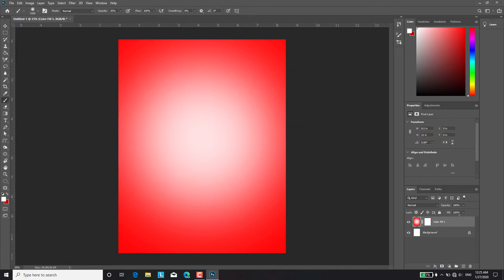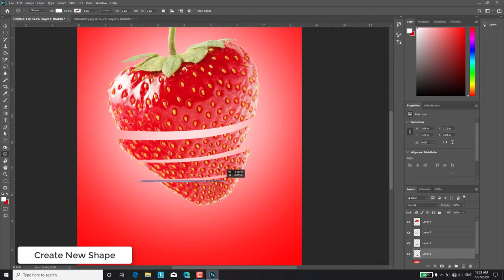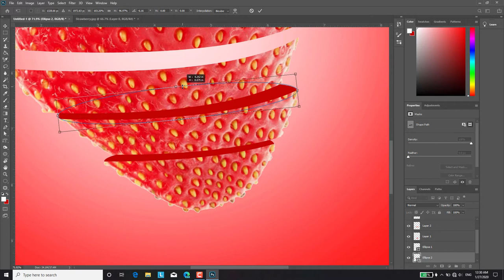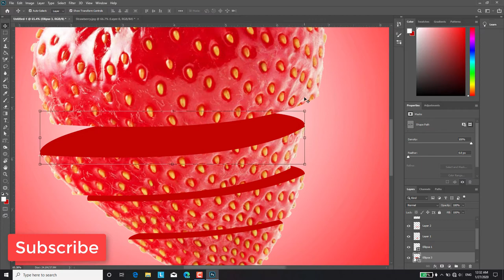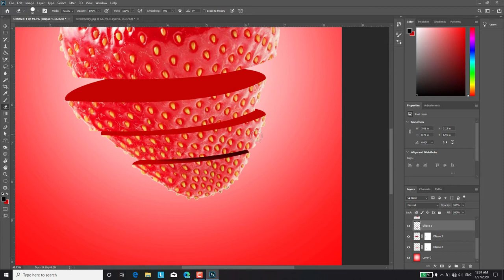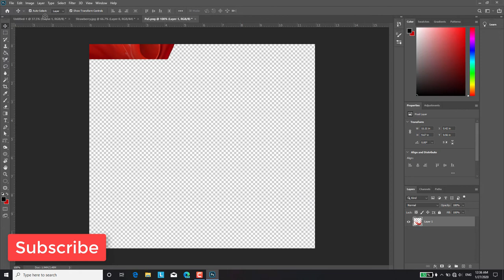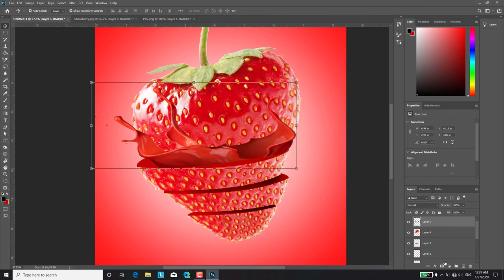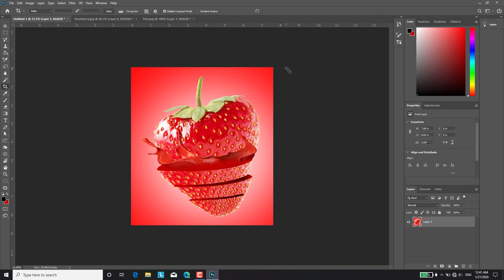Strawberry Photo Manipulation | Photo Manipulation in Photoshop Tutorial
Strawberry Photo Manipulation. Adobe Photoshop CC 2020 Tutorials. I try provide information  about how to make professional photo manipulation in adobe photoshop cc 2020 step by step.